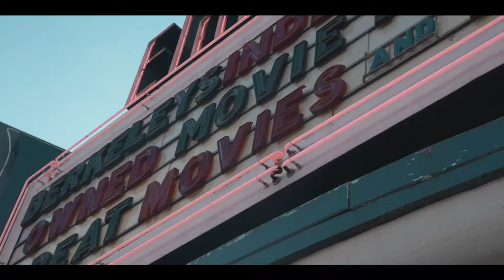The last week or so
Pretty much the last week of my life